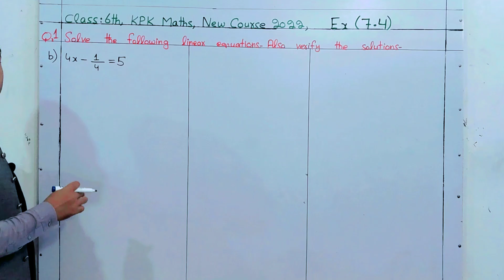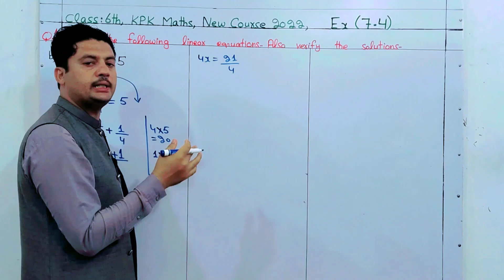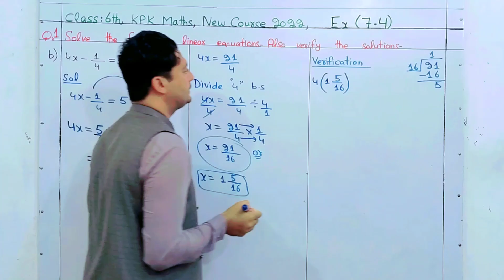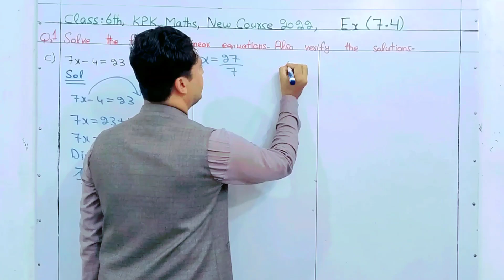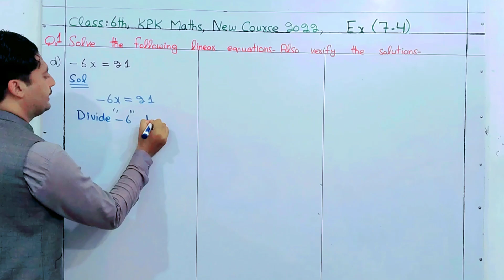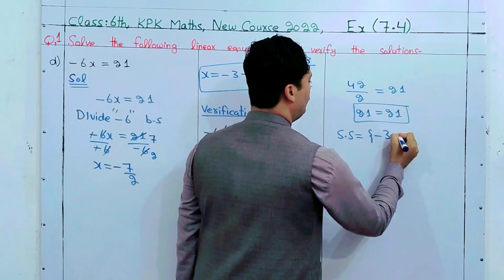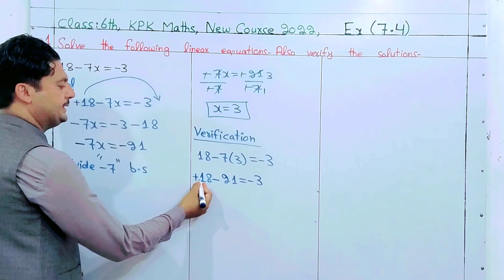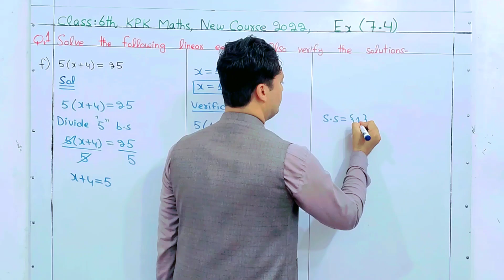Class 6th kpk maths Ex 7.4 Q no 1 part b,c,d,e,f